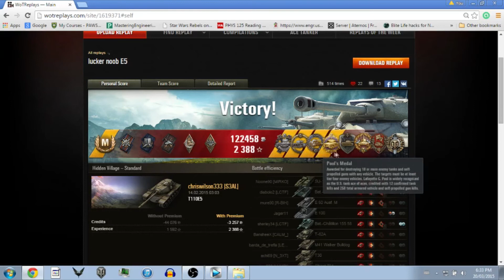World Of Tanks - T110E5 - Fadin's medal - Kolobanov's Medal - Pool's medal - I Literally Cant Even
COMPLETELY ALONE against the enemy push.

Props to Chriswilson333. Dude, you're a beast!

World of Tanks T110E5
World of Tanks T110E5 review
World of Tanks T110E5 overview
World of Tanks T110E5 gameplay
World of Tanks T110E5 weak spots
World of Tanks T110E5 guide
World of Tanks T110E5 tank guide
WoT T110E5
WoT T110E5 review
WoT T110E5 overview
WoT T110E5 gameplay
WoT T110E5 weak spots
WoT T110E5 guide
WoT T110E5 tank guide

FREE